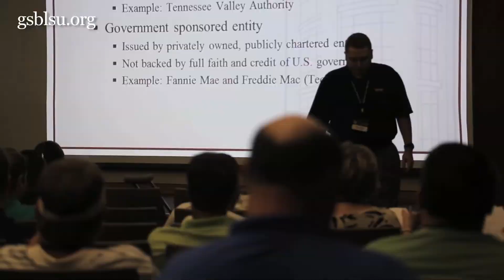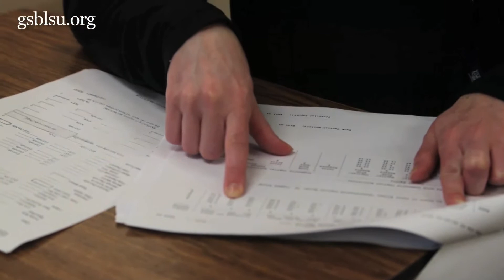Graduate School of Banking | Louisiana State University